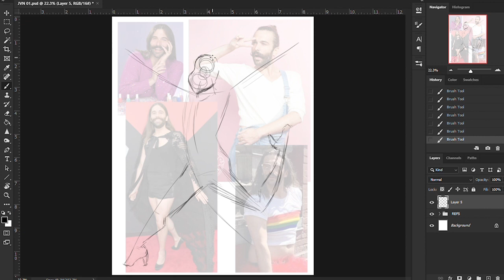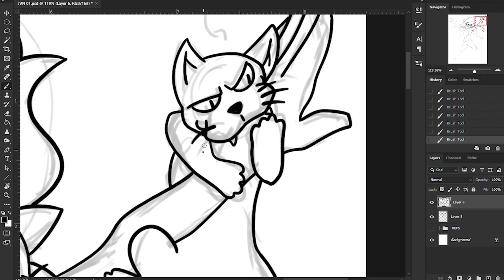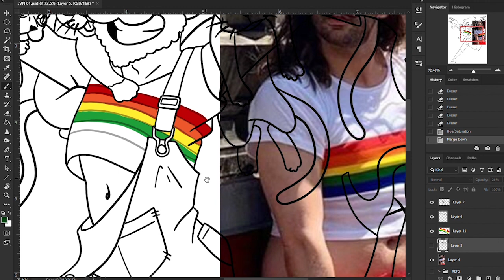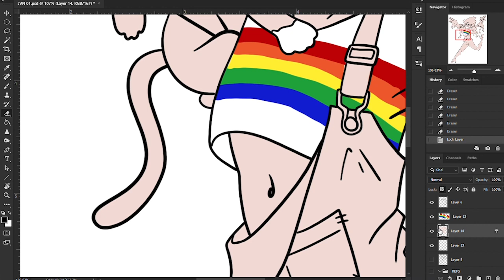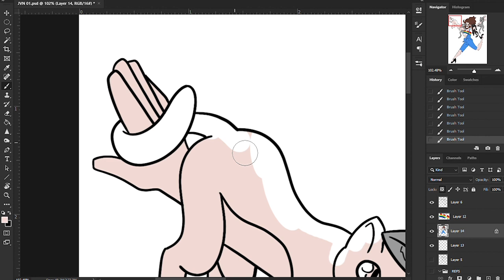Jonathon Van Ness - Time Lapse #90 (digital)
Over 8 months ago, I bought a ticket to see Jonathan Van Ness perform. Less than 2 weeks later, I lost my job. I've been struggling ever since to just make it on my art alone, while constantly having to siphon funds from my savings to pay for my bills and medications. It's gotten to the point where I am forced to look for a new job. But instead of returning the ticket for a refund, I decided to keep it and go see JVN on my 30th birthday (tonight) cos I need something to smile about.

I'm hoping to be able to find a way to give JVN this picture, maybe even in person, & tell them how much I appreciate their message of positivity.

Thanks for joining me, and I hope you enjoy watching as I work to fill the world with some Very Brilliant Art.